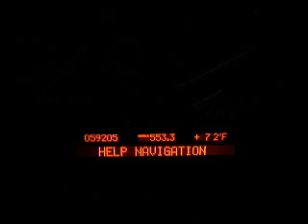Bimmernav BMW Bluetooth Voice Control navigation help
A short Video on how to use the voice recognition to control your navigation using the BMW Bluetooth system

Features voice control of voice control of navigation help